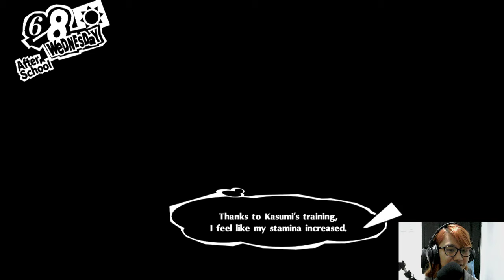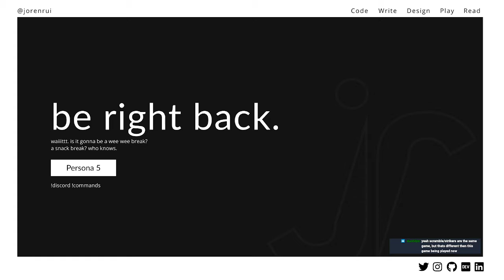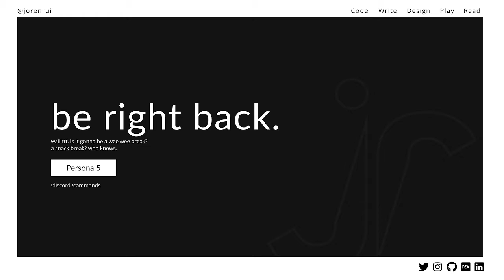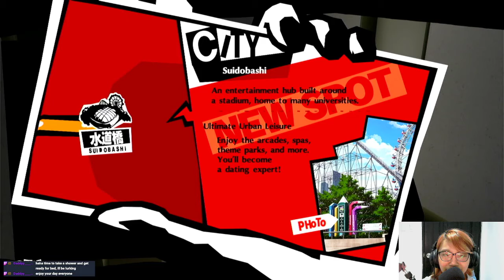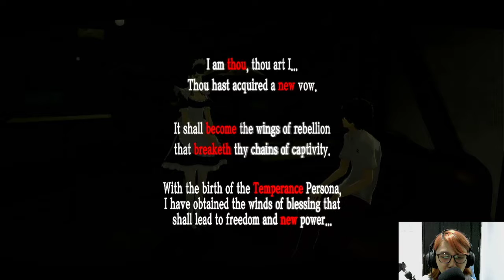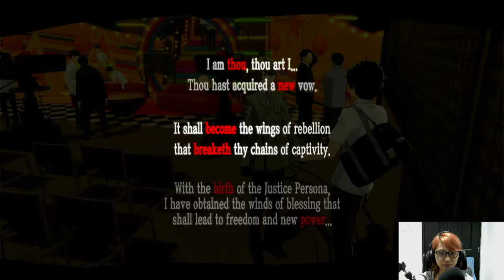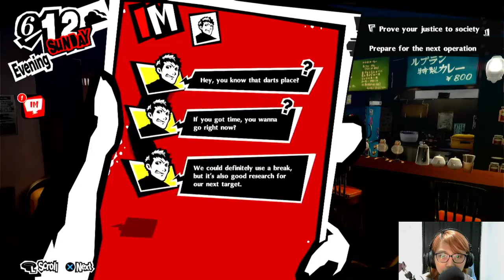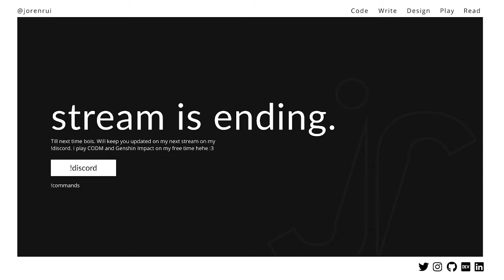Persona 5 Royal Part 9: Got a deal with Makoto // Blind Let's Play Playthrough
ESRB Mature 17+ Blood, Drug Reference, Partial Nudity, Sexual Themes, Strong Language, Violence